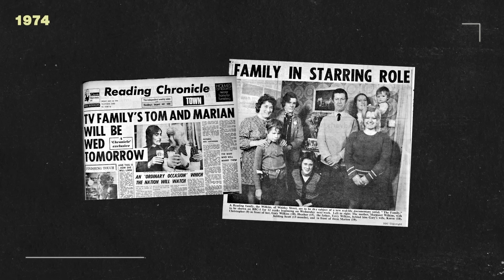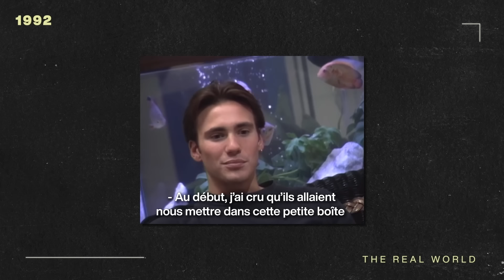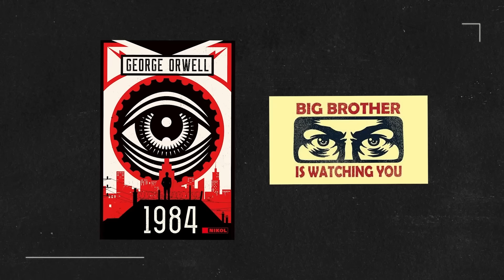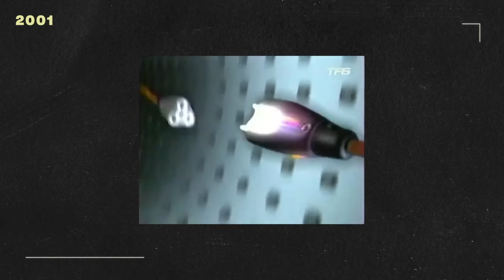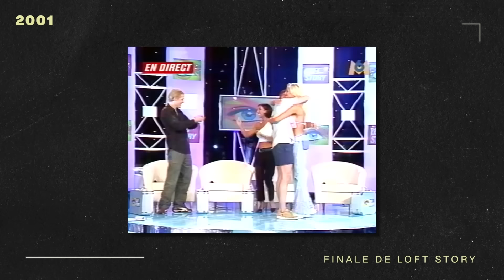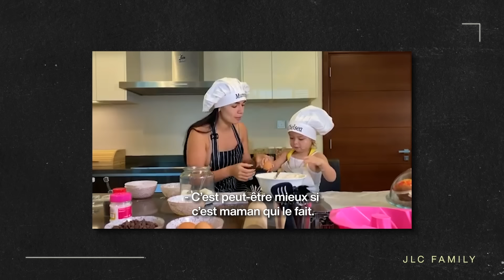La véritable histoire de la Téléréalité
Commentée, adulée, décriée mais jamais vraiment racontée… la téléréalité est l’un des phénomènes média qui a le plus impacté notre société ces dernières décennies. Voici l’Histoire de la Téléréalité.

Cet épisode a été tourné avant la diffusion du magazine “Complément d’enquête” dédié aux influenceurs et à l’agence Shauna Events dirigée par Magali Berdah.

✌️ ME RETROUVER

🗃 SOURCES

Affaires sensibles “Loft Story, quand la France découvre la télé-réalité“, France Inter, 2015.

“Vingt-cinq ans de téléréalité. Quand la réalité dépasse la fiction”, revue Ethnologie, Luc Dupont, 2007

“En 10 ans, comment la télé-réalité s’est emparée du petit écran”, France Culture, 2011

 “La télévision aux USA”, Jacques Mousseau, 1985

“Téléréalité, la fabrique du sexisme”, Valérie Rey-Robert, éditions “Les Insolentes”, 2022.

🍿 CRÉDITS

Une série de Gaspard G
Réalisateur : Sam Delhay
Rédactrice en chef : Léah Boukobza
Auteur : Augustin Manhes
Producteur : Max Laulom

Motion Design : Héloïse d'Almeida
Montage : OKA Media

Avec l'aide de : Vladimir Vinograd & Brune Thomine-Desmazures

✂️ CHAPITRES

00:00 Introduction
00:39 Le reality-show : des inconnus devant les caméras (1970 à 1992)
07:10 La téléréalité d'enfermement : un quotidien artificiel (1992 à 2010)
19:35 Les candidats : des stars à temps plein (depuis 2010)
28:22 Conclusion